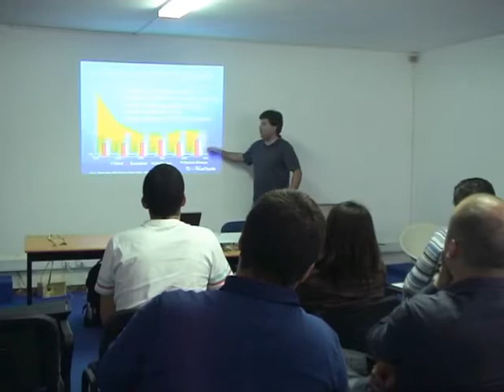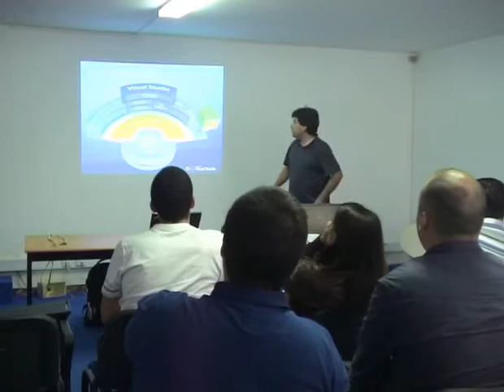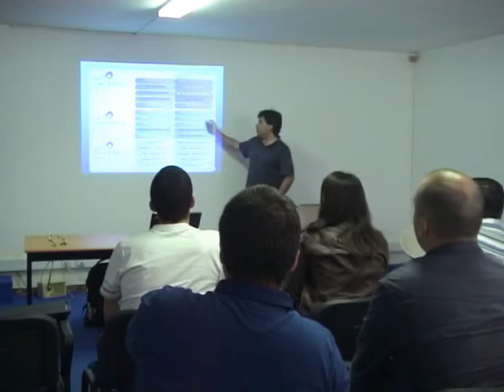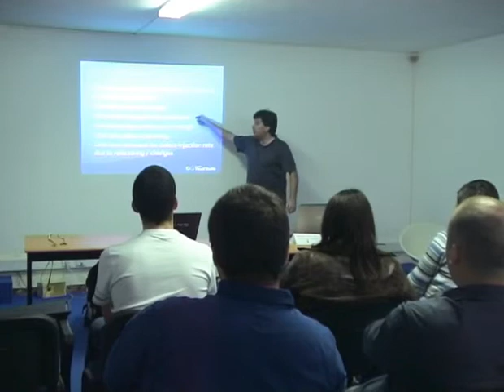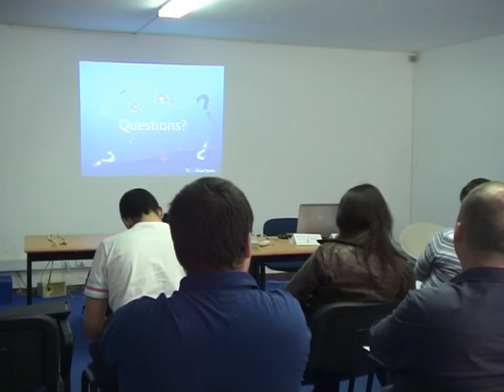Testes? Mas isso não aumenta o tempo de projecto? Não quero...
Os Testes são cada vez mais uma necessidade nos projectos de desenvolvimento de software... Sejam eles unitários, de carga ou de "User Interface", uma boa framework de testes ajuda a resolver os problemas mais cedo, de forma mais eficaz e mais barata.

No final da sessão vamos perceber não só para que servem, como são feitos e como o Visual Studio 2010 pode ajudar...